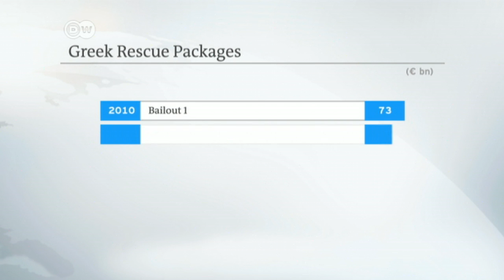Greece: cash and patience in short supply | DW News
Ireland, Portugal and Spain have all left the bailout-phase behind. Only Greece sinks ever deeper into debt.
It has received more Emergency Liquidity Assistance than all other debt stricken eurozone countries put
together yet the situation remains dire.